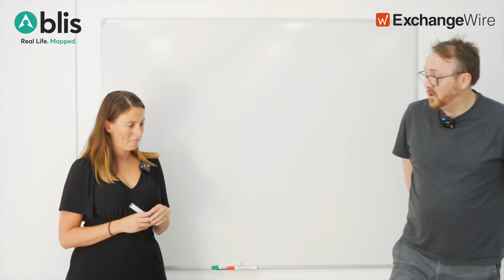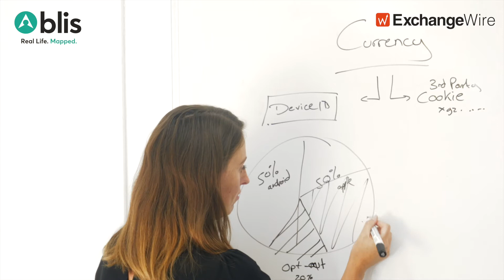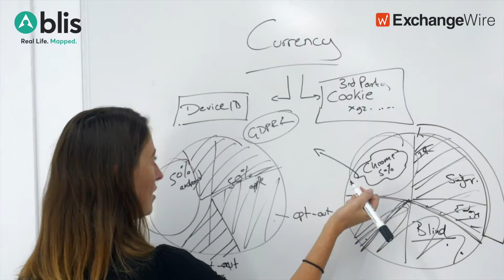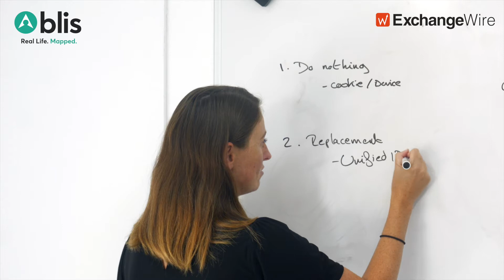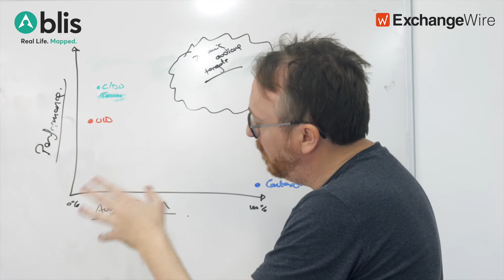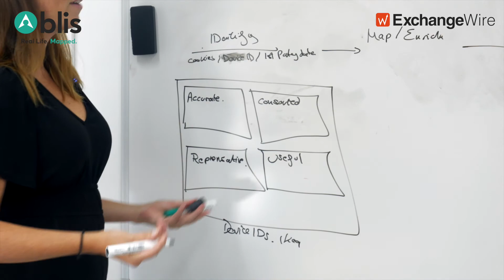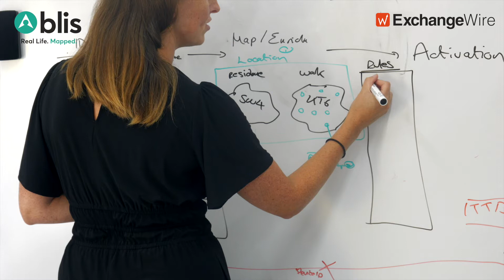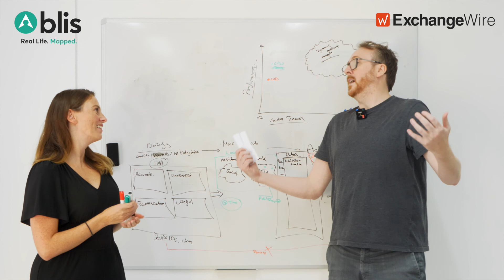Blis's Amy Fox on first-party data frameworks and privacy